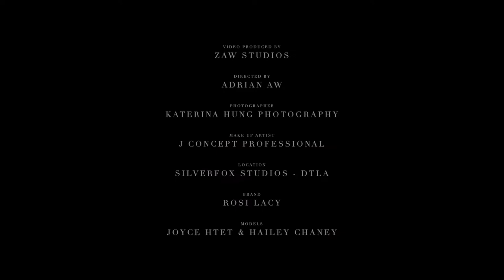(Part 1 of 2) Rosi Lacy Photoshoot Behind the Scenes Video 2017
Video Produced by Zaw Studios
Directed by Adrian Zaw
Photographer: Katerina Hung photography
MUA: J Concept Professional
Location: Silverfox Studio - DTLA
Brand: Rosi Lacy
Models: Hailey Chaney & Joyce Htet